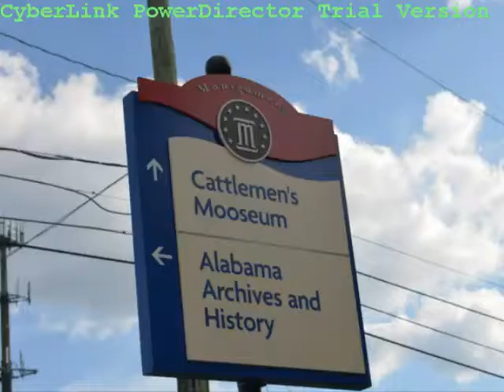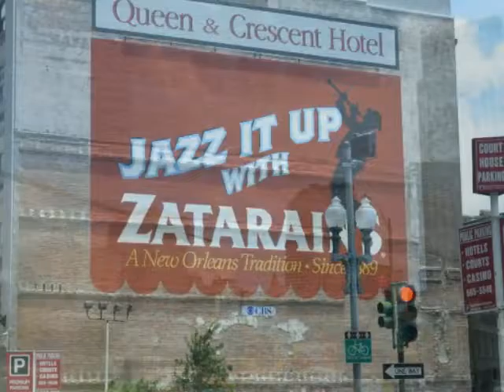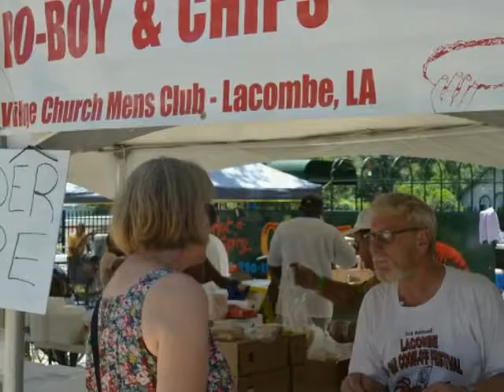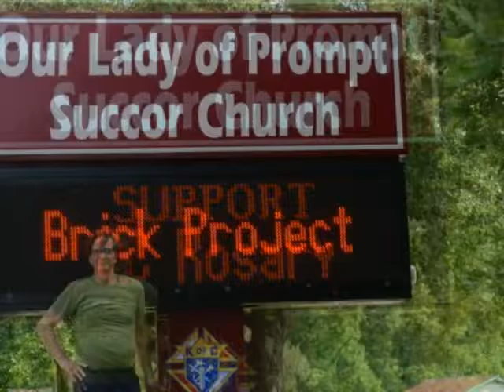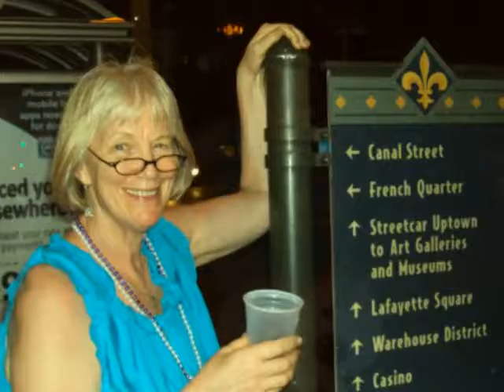New Orleans Slideshow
slideshow - Louisiana summer 2012: French Quarter, Bourbon Street and places we all love